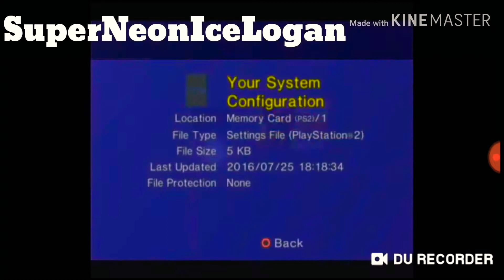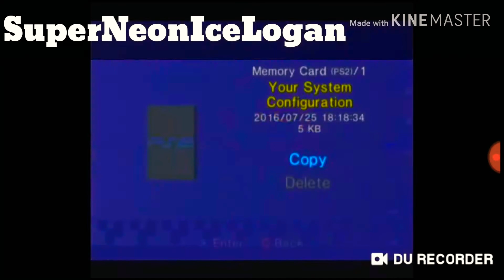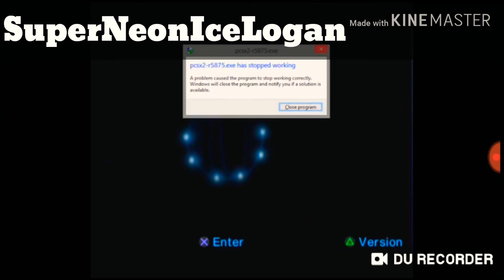THE GLITCH RETURNS AGAIN! | Playstation 2 Corruptions - Episode 3 | SuperNeonIceLogan